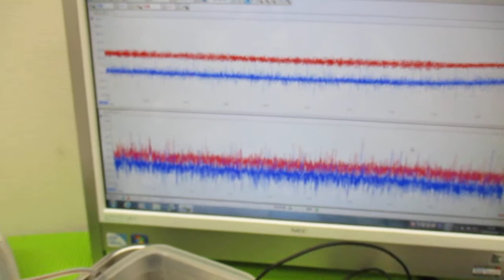新しい超音波制御技術 ultrasonic-labo